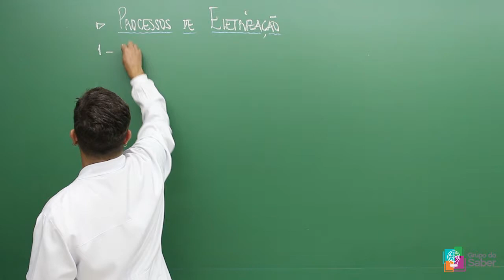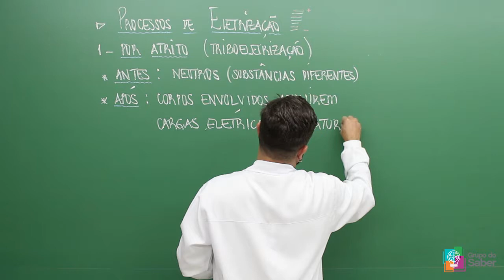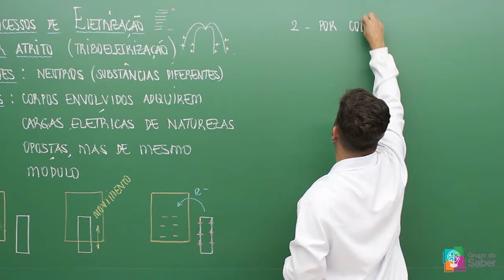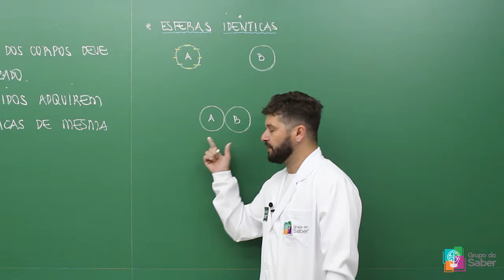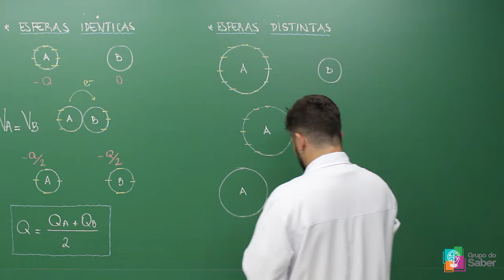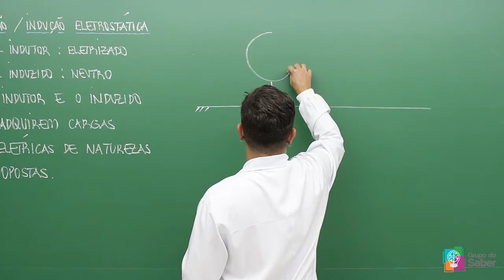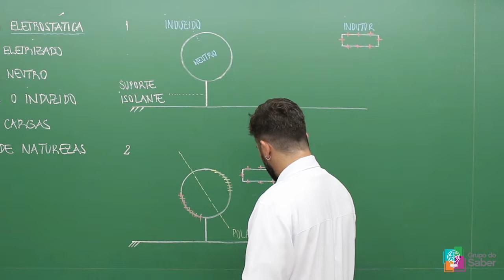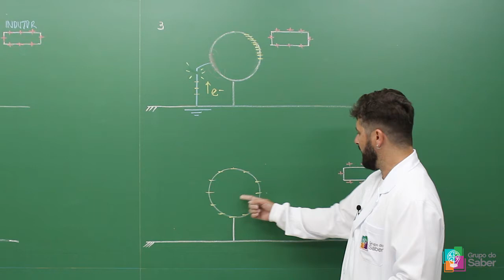Eletrostática - Processos de Eletrização | Sala do Saber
Professor Netto explica sobre os processos de eletrização